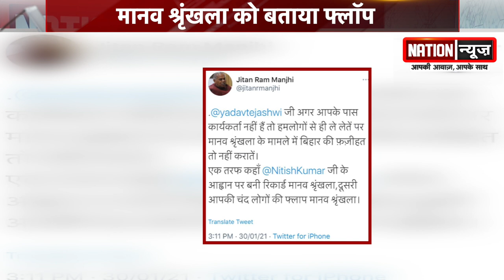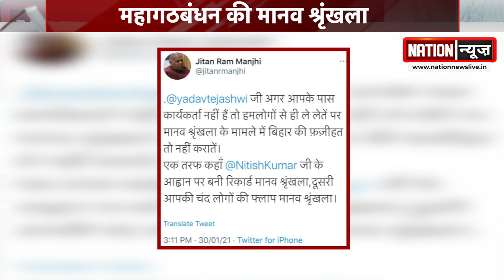महागठबंधन की मानव श्रृंखला पर NDA ने किया हमला, दिया ऐसा बयान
नीरज कुमार ने महागठबंधन की मानव श्रृंखला पर ट्वीट कर कहा मानव श्रृंखला को बताया फ्लॉप